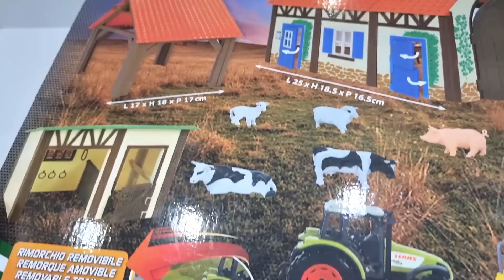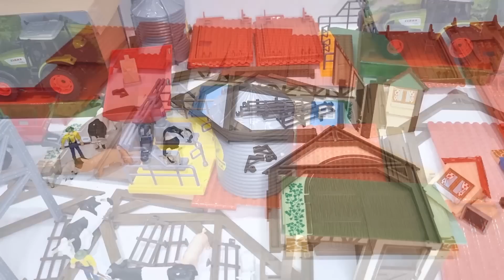Beautiful Farm World Playset Collection and Fun Farm Animals Toys For Kids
Hi guys, today we are going to show you some farm animals toys (such as cows, sheep, goats, horse, and more!) in the sandbox. We combined different animal figures from different brands, such as, Schleich, Papo, Safari LTD, Animal Planet Mojo Fun and more!